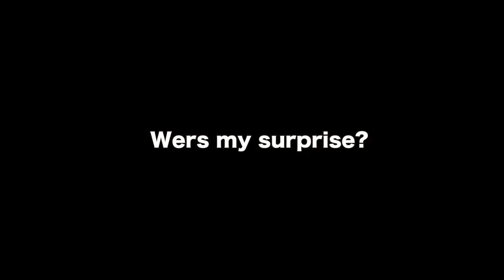My Shih Tzu Dog Gets The Surprise of His Life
Borgy the Shih Tzu gets the surprise of his life - What do you think it is?

Recommended Products For Your Fur Babies:

Borgy's Dog Vitamins That Makes Him So Healthy & Smart:

Borgy's Favorite Dog Treats For His Training Tricks:

Borgy's Dog Food :

Borgy's Dog Treats For A Healthy Teeth:

Furbo Dog Camera:

Borgy's All Natural Pet Shampoo:

Borgy's Wish Bed: